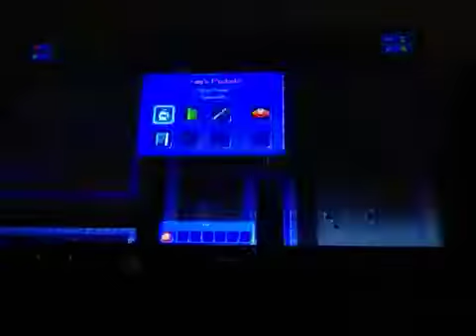The Escapists S3E2 I NEED 20 MORE INTELLIGENCE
Why game why :(
Enjoy ze vid :)